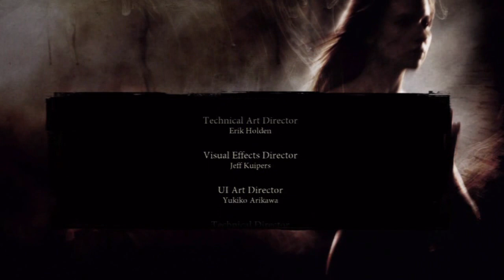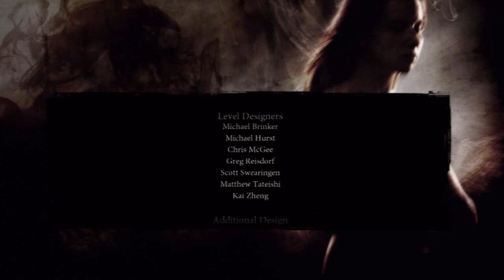Let's Play Dante's Inferno Part 24 - Absolution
We seal Lucifer back into the frozen lake, and we are absolved by the souls we encountered along the way.  Finally, we make it out of the Inferno.